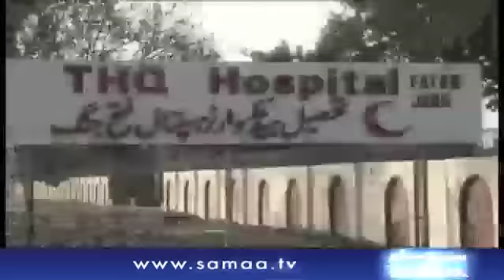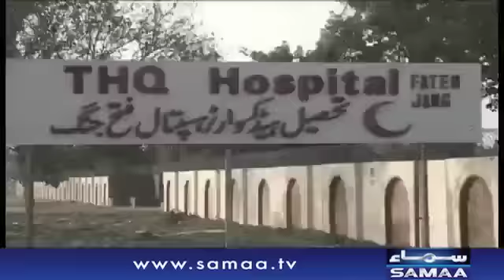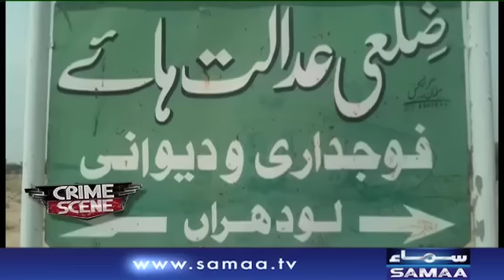6 Saala bache ke sath zyadti ke baad qatl | Crime Scene | SAMAA TV | 14 May 2019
6 Saala bache ke sath zyadti ke baad qatl